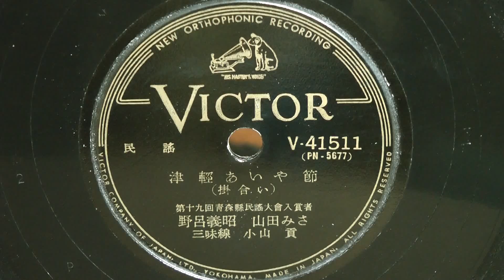津軽あいや節（野呂義昭･山田みさ）